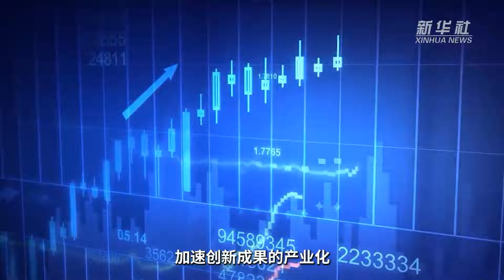The happiness index of people in Beijing gets higher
In recent years, more than 3000 manufacturing and polluting enterprises have withdrawn from Beijing, 142 black and odorous rivers were treated, and the average number of days with excellent airquality reached 79.2% in 2021. The happiness index of people in Beijing gets higher.